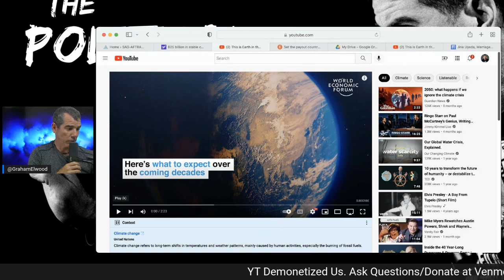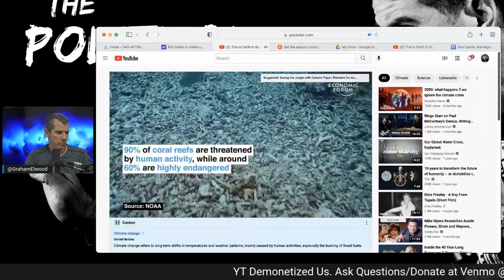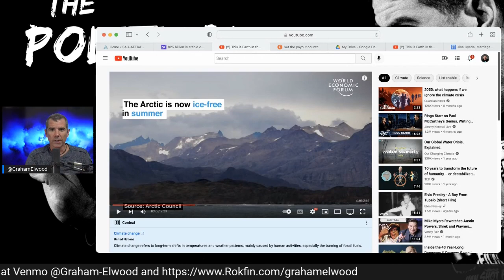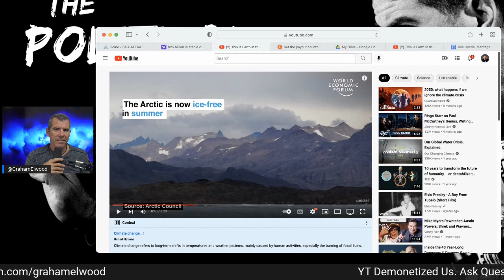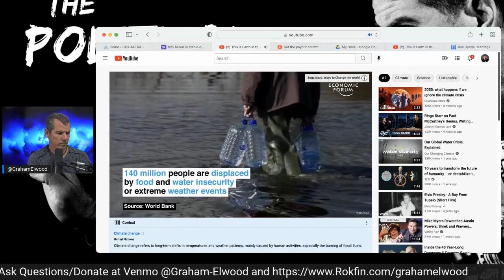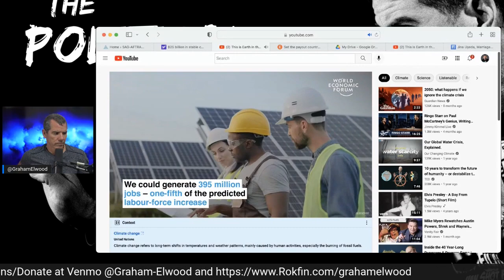Capitalist World Economic Forum Warns Of Climate Collapse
Graham breaks down how WEF is now aware of climate collapse.

Crypto -
Bitcoin Wallet: qzx00qv3cz8xur9ujyewgda3hnc03perpqp2rz7043
ETH Wallet: 0xD970059f6c57B4f707E778Ba19d6586039b0BD0F
BTC Wallet: 3BWaUfZ3M57KaoWVpxpbKmMEyy9Ybw8vQV